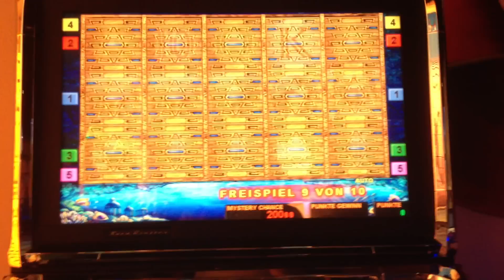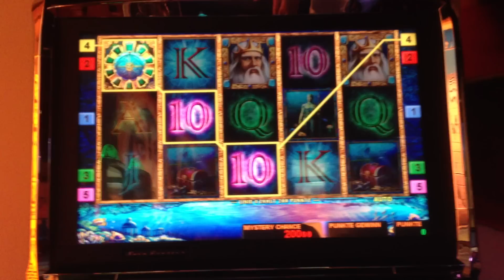LORD OF THE OCEAN FREISPIELE MAXBET EXTREM